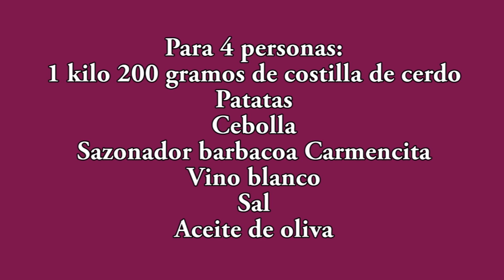Como hacer COSTILLAS DE CERDO asadas a BAJA TEMPERATURA. Las MÁS TIERNAS Y JUGOSAS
Como hacer costillas de cerdo asada a baja temperatura para que quede tostada por fuera y muy jugosa por dentro...

✳️ Puedes comprar mis libros de cocina o el menaje que utilizo en mi tienda